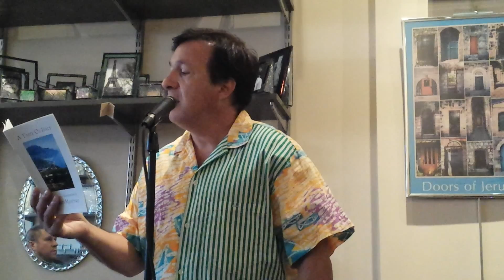07/23/2015 - David Messineo - Poem 5: History Has Two Realities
David Messineo - among the 35 longest-serving literary magazine publishers and poetry editors currently active in America - celebrates the 20th anniversary of the publication of his 1995 chapbook A Taste of Italy at this reading in the Thursdays Are For Poetry series in Teaneck, New Jersey on Thursday, July 23, 2015.